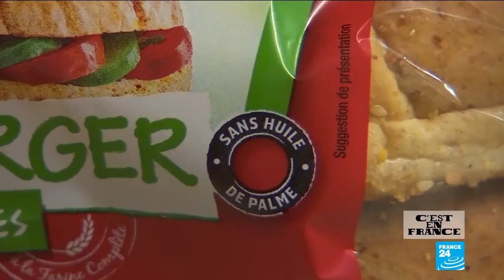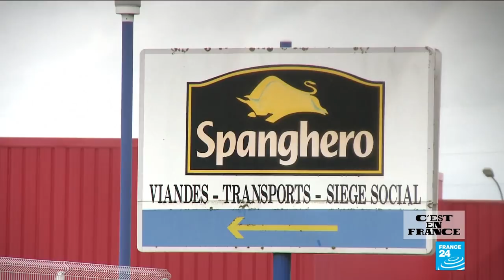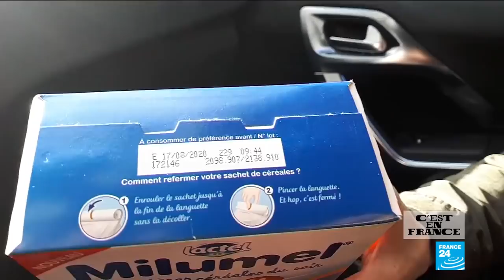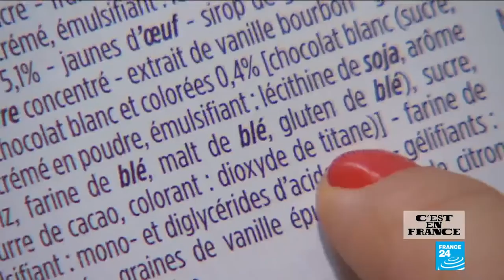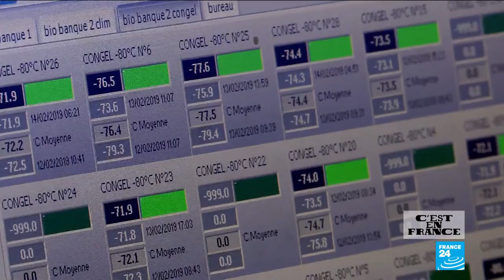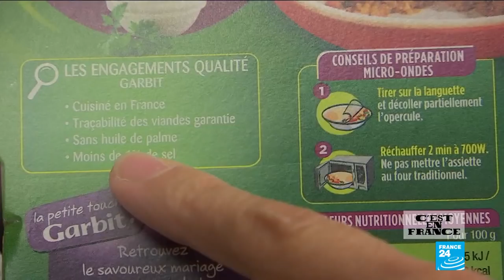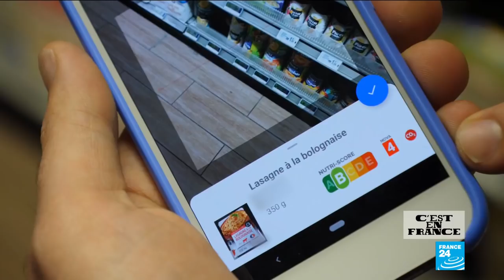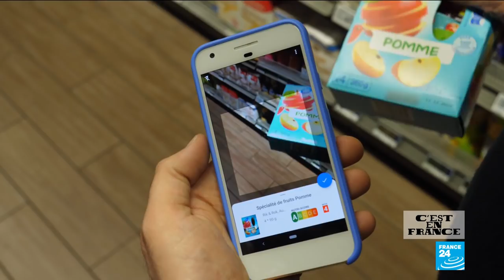La France remet l'agroalimentaire sur la table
Les Français sont de plus en plus soucieux de ce qu'ils consomment. Ils s'inquiètent pour leur santé mais aussi pour l'état de la planète. La malbouffe n'a plus la cote et les supermarchés commencent à le comprendre. La faute, entre autres, aux nombreux scandales alimentaires qui ont marqué les esprits. Pour y voir plus clair, des applications ont vu le jour. Elles proposent de passer les étiquettes au crible.